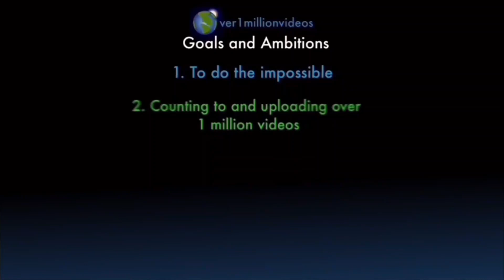Counting to ONE MILLION!!, This is Number 107,717